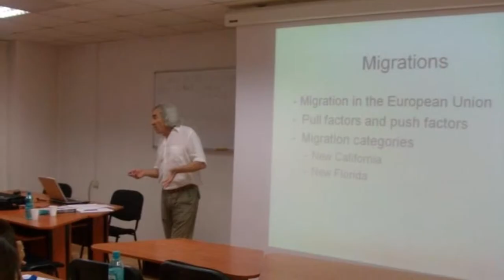KBGE Trailer Summer School 2012